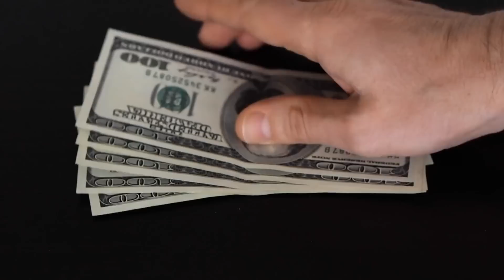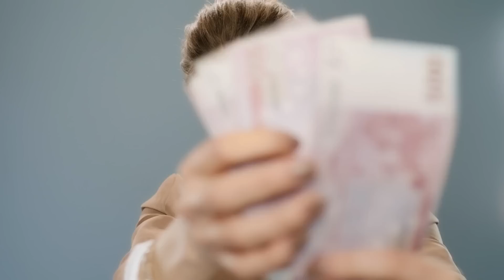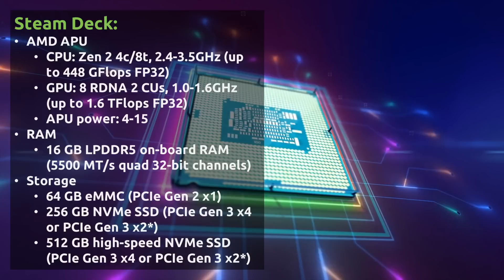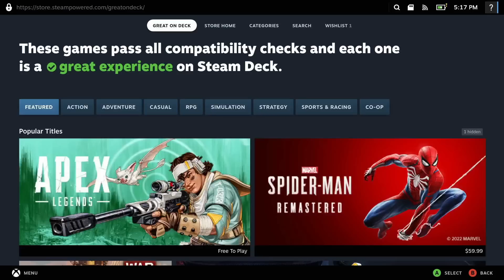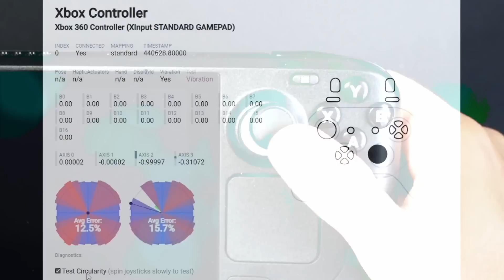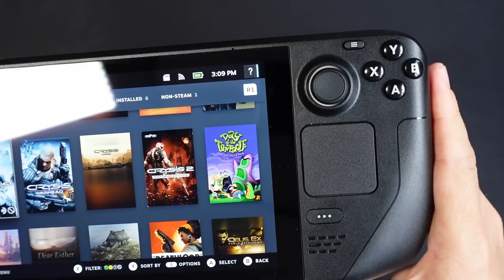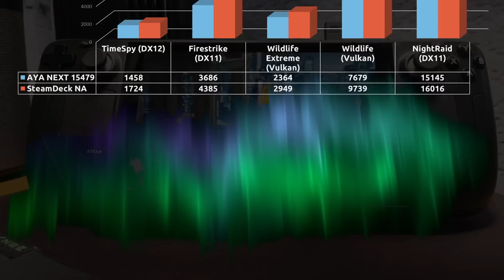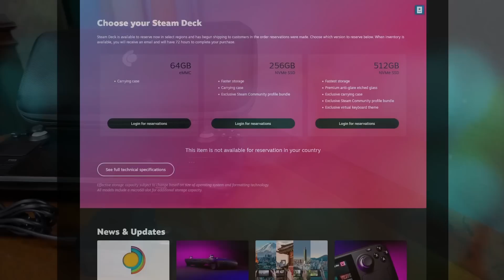¿Por qué solo VALVE pudo? – Reseña Steam Deck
Como es que VALVE pudo entrar como cuña en el mercado de las consolas, cuando miles lo han intentados sin existo. En esté video por revisamos el Steam Deck, para entender porque VALVE puede crear una consola que tiene mas poder que su competencia, y es mucho mas barata. El resultado de 20 años de planeación por fin tiene un resultado exitoso. Veamos que tal es el hardware, el software, su CPU, RAM y Almacenamiento. Que tan bien se ve la pantalla y la calidad de sus controles. Y finalmente, que tal funciona para tus juegos de PC y una repasada rápida de emulación. Definitivamente un nominado al dispositivo del año.

--- Chapters ---
0:00 – Intro
0:46 – Antecedentes y Unboxing
3:30 – Diseño y Especificaciones
8.13 – Los Controles
12:31 – Pruebas Juegos PC
15:52 – Pruebas Emulación
16:35 – Precio y Competencia